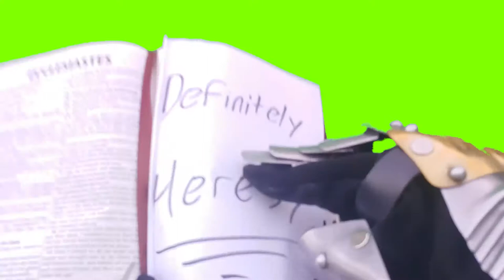POV: You're the Crusader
A green screen of Crusader POV.
Now you can be your very own beacon of righteousness!
Deus vult brothers!